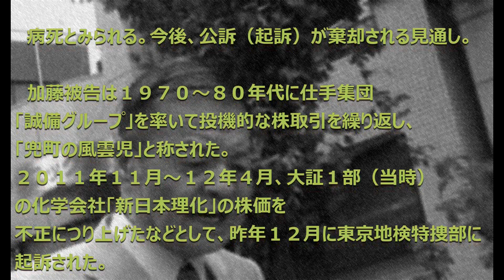【訃報】加藤 暠氏 2016年12月26日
【訃報】加藤 暠氏(誠備グループ元代表)
2016年12月26日
死因：不明

引用：読売新聞

「兜町の風雲児」加藤被告死亡…公訴棄却見通し

仕手集団元代表による相場操縦事件で、金融商品取引法違反（偽計、相場操縦など）に問われ、東京地裁で公判中の誠備グループ元代表・加藤暠被告（７５）が２６日、東京都内の病院で死亡したことが関係者の話でわかった